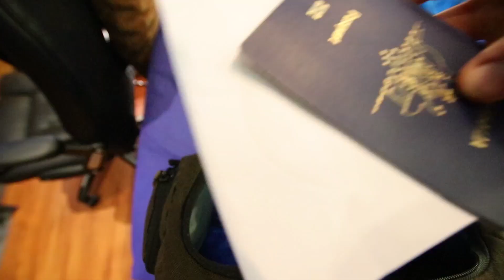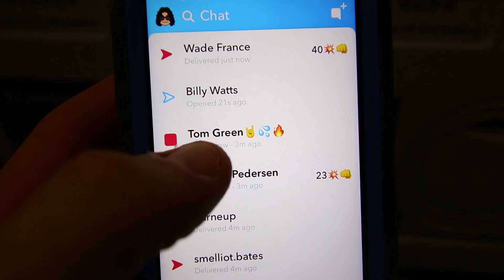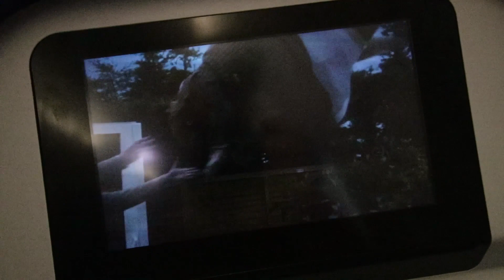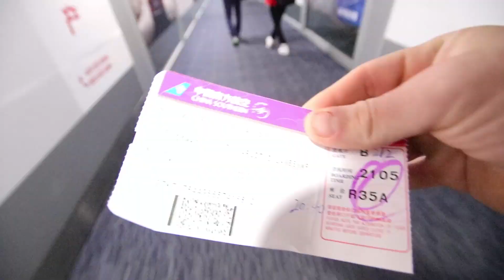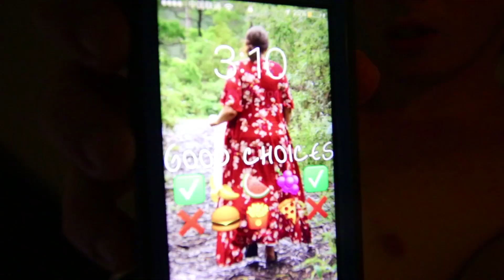WORST FLIGHT EVER!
How to make a 12 hour flight into a 29 hour flight ft ya boi and his luck.

SHANGHAI VLOGS SOON! GET KEEN